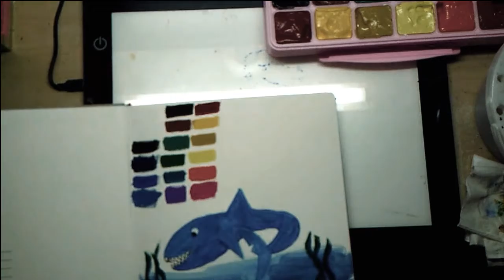Jelly Gouache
Purchased the HIMI Gouache paints from Amazon.ca a while ago, tested them out, but I've been having technical difficulties with my video editing software. Still am having issues, hoping this actually uploads, cause damn. The struggle is real. ;( Hopefully this works and you enjoy.

HIMI paints:

Arteza water color sketch books: